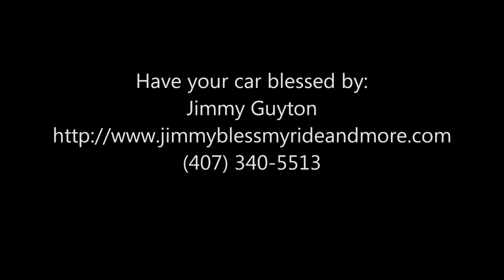Plasti-Dip'n the roof of my Tuscani